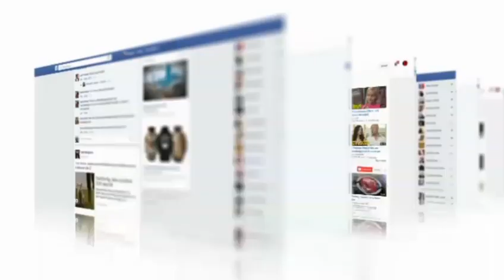pm imran khan taking positive step after the successful product of japan | haqeeqattv786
Pm Imran Khan Taking Positive Step After the Successful Product of Japan